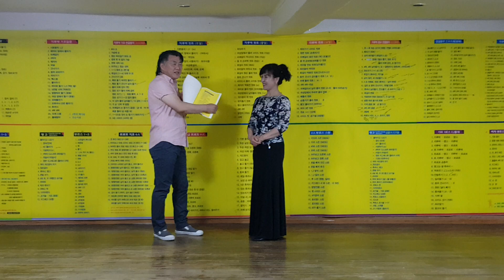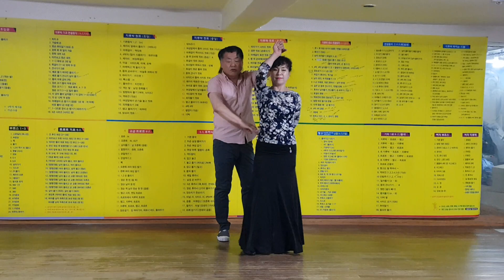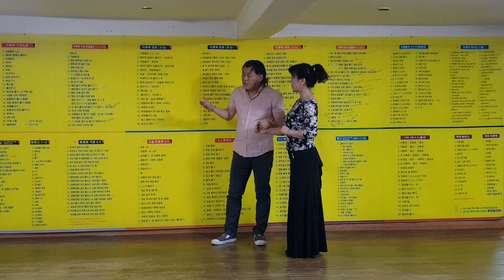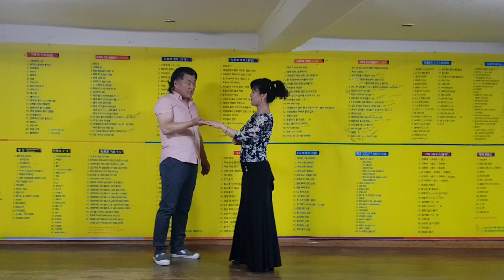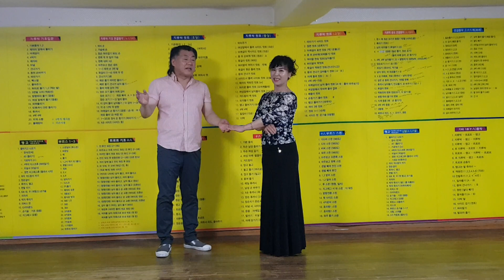안세진댄스학원 온고지신 010 5570 8154 사교댄스 지루박